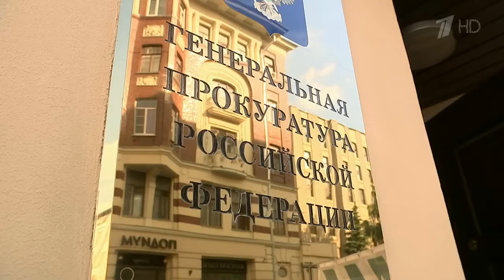Гражданин России арестован в Таиланде по запросу Соединенных Штатов